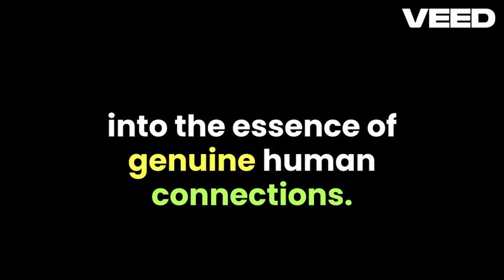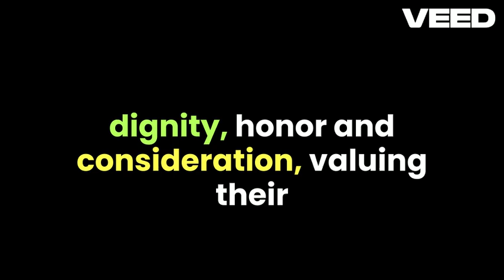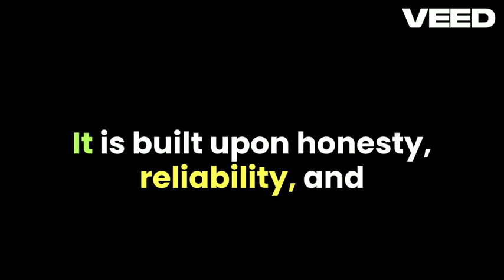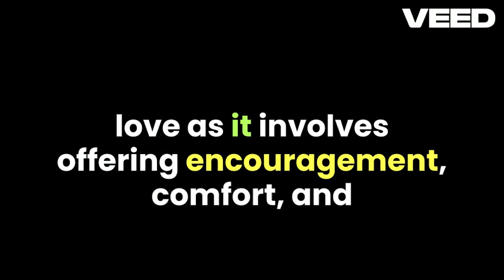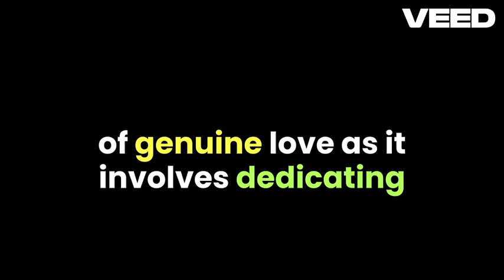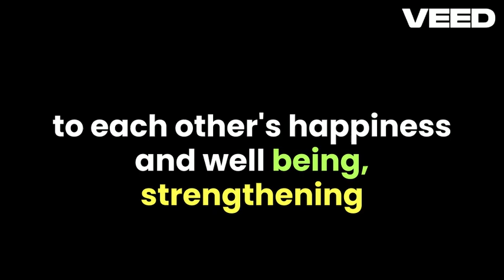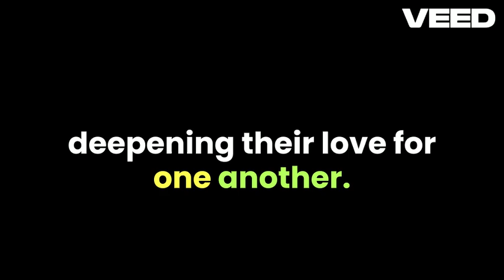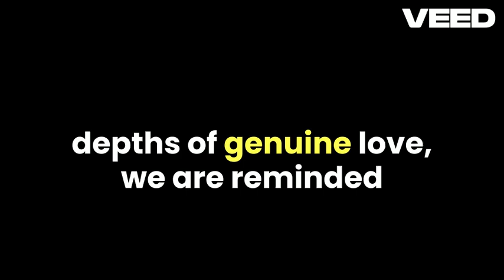Reading the Signs Psychological Indicators of Genuine Love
Discover the telltale signs of true love in this eye-opening video. Whether you're in a new relationship or a long-standing partnership, understanding these signs can help you recognize genuine affection and deepen your connection.
We'll explore the psychology behind love, revealing hidden indicators that someone might be falling for you. From subtle gestures to profound emotional shifts, learn to spot the signs that someone loves you deeply but might be hiding it. These insights apply to all types of relationships, including long-distance ones.
Our discussion covers various aspects of true love, including:

5 undeniable signs of true love
How to tell if someone loves you secretly
Signs that indicate someone is afraid of their feelings
Proven signs of real, lasting love
The psychology behind falling in love

Whether you're curious about a potential partner or want to understand your own feelings better, this video offers valuable relationship advice. We'll delve into the complexities of human emotions, exploring how love manifests in different ways for different people.
Learn about the actions someone will only take if they truly love you, and discover weird, unexpected signs that might indicate deep affection. We'll also discuss how to differentiate between infatuation and genuine love, helping you navigate the sometimes confusing world of romantic relationships.
Don't miss out on these crucial insights that could transform your understanding of love and relationships.